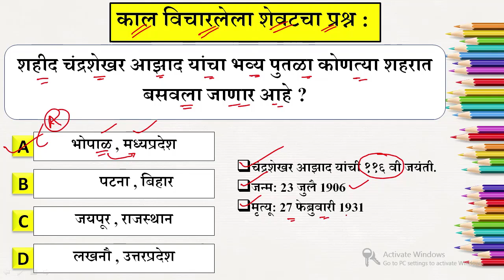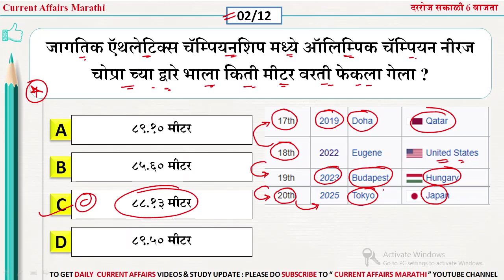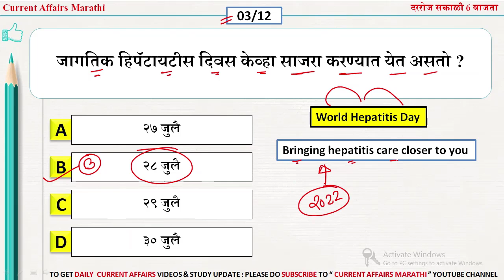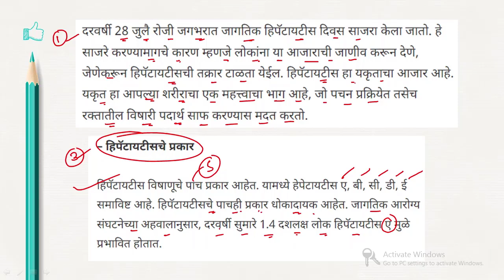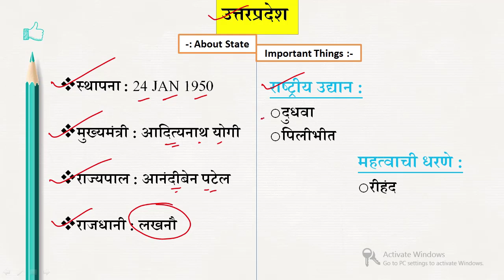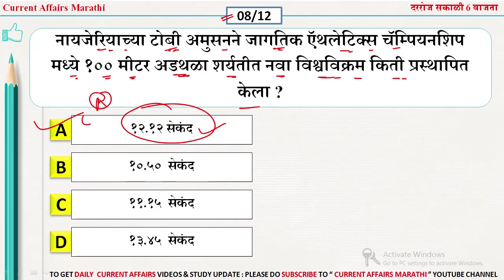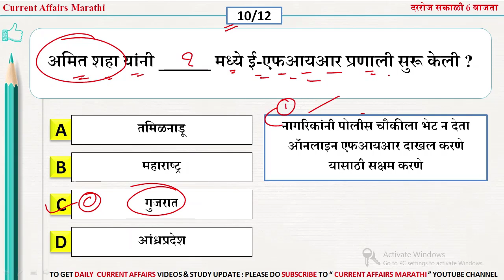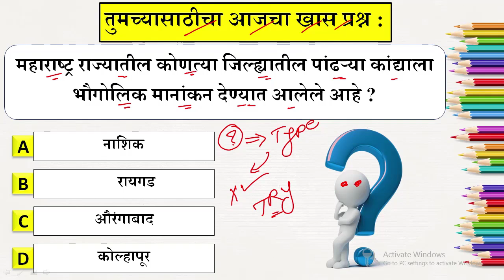28 July 2022 | current affairs marathi today | chalu ghadamodi 2022 | Current Affairs in Marathi